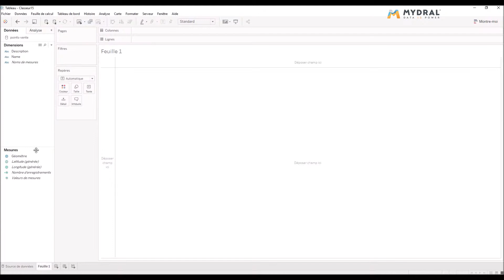Charger un fichier spatial sur Tableau Software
Découvrez Tableau Software, le logiciel qui aide à voir et à comprendre vos données pour prendre les meilleures décisions. Cette vidéo vous présentera une des nouveautés de Tableau 10.2. Elle vous expliquera comment charger des données spatiales sur Tableau Software.